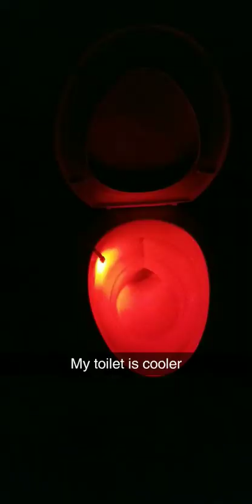A day in the life with David Rosenbloom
Random drunk people on clematis in west palm beach, margarita stella shaking her ass with Sanjay at dirty martini